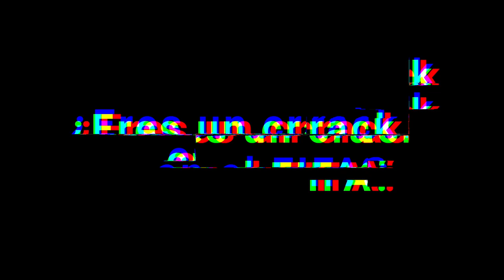¿Te gusta jugar FIFA?, manda tus mejores goles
Si quieres presumir tus mejores goles en el FIFA, nosotros te abrimos un espacio, manda por whatsapp todos los que hayas hecho, nosotros queremos enseñarselos al mundo.